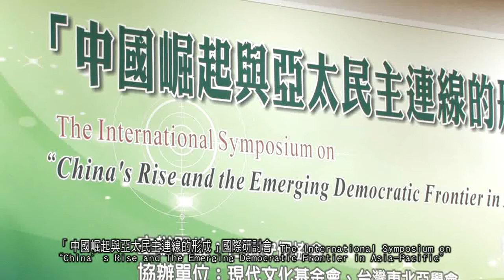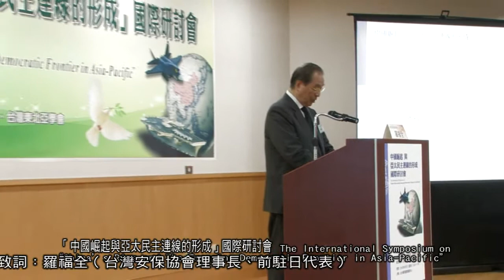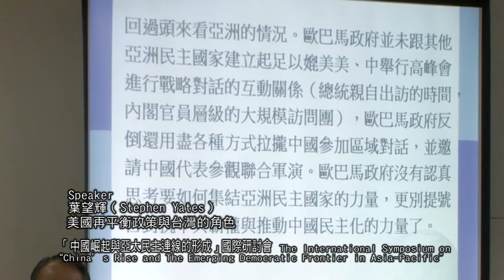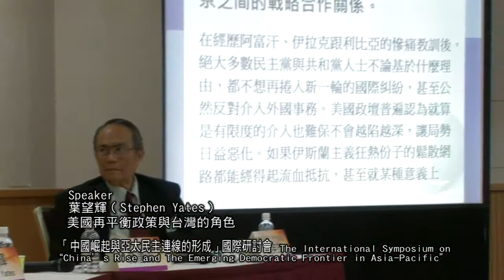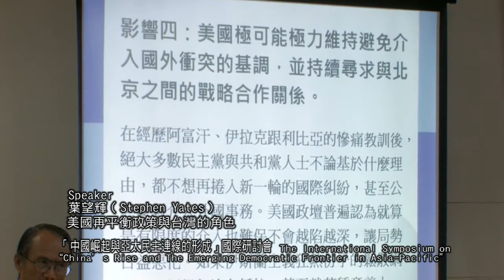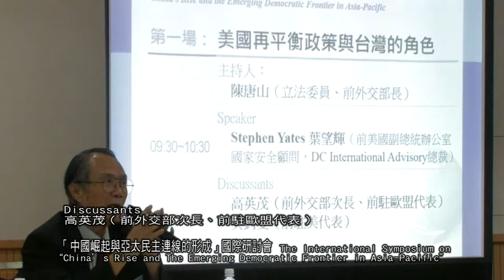「中國崛起與亞太民主連線的形成」國際研討會 第一場 /美國再平衡政策與台灣的角色 主持人：陳唐山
「中國崛起與亞太民主連線的形成」國際研討會
The International Symposium on
"China's Rise and The Emerging Democratic Frontier in Asia-Pacific"
主辦單位：台灣安保協會
協辦單位：現代文化基金會 台灣東北亞學會
贊助單位：台灣民主基金會
時　　間：2013年9月7日（星期六）9:00～17:00（8：30報到）
地　　點：臺大醫院國際會議中心（台北市徐州路2號301室）